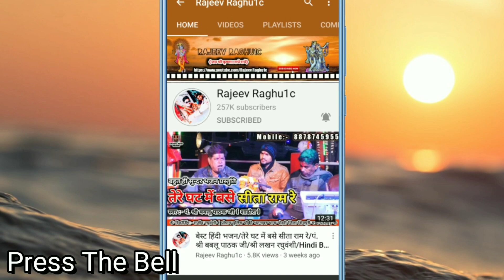खेलत भाव मचल गई जगदम्बा भवानी/गोलू ओझा अशोकनगर/Khelat Bhav Machal Gai/Best Mata Rani Bhajan 2020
👉 भजन संध्या कार्यक्रम दिनांक 23 अक्टूबर 2020 ग्राम मानकचौक जिला अशोकनगर मध्य प्रदेश/Bhajan Sandhya Program Village ManakChok District Ashoknagar Madhya Pradesh.

👉 आयोजक:- श्री राजीव शर्मा S/o श्री मुन्नालाल शर्मा ग्राम मानकचौक जिला अशोकनगर मध्य प्रदेश ।

👉 Singer:- Golu Ojha "Ashoknagar"/Ku. Anita Rao "Rajasthan"

Organ Player:- Appu Bhai District Baran "Rajasthan"
Pad Player:- Raghvendra Rao District Baran "Rajasthan"
Dancer:- Sunil Dancer Guna
© Copyright:- Rajeev Raghu1c
👉 Bhajan Upload By || Rajeev Raghuwanshi ||